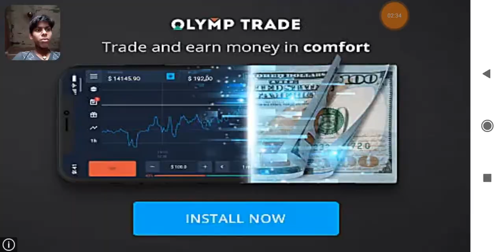ANDROID GAME NEW WORLD WRESTLING REVOLUTION MANIA REAL STARS FIGHT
WORLD WRESTLING REVOLUTION MANIA REAL STARS FIGHT BY TAPPY SPORTS GAMES

➤ABOUT THIS VIDEO GAME:-

World Wrestling Revolution Mania Real Stars fight Features:

Heavy weight champions to battle against you in ring
Pivotal action packed wrestlers in pro death matches
Hd Graphics
Realistic punch & kick fighting actions
Face multiple wrestling & boxing rivals with a myriad of fighting techniques
Ultimate super stars wrestling champion’s tournament
Face different wrestling rivals with different fighting skills
Enjoy Free Wrestling Games Experience